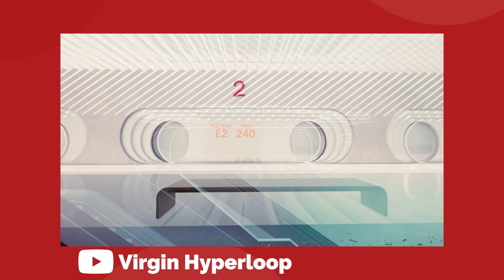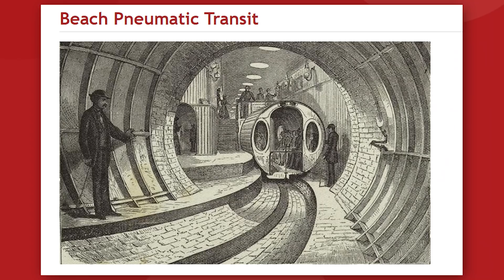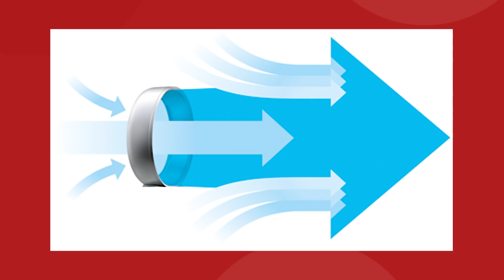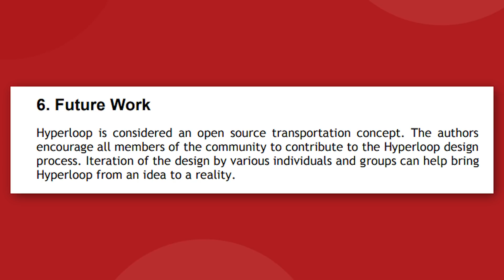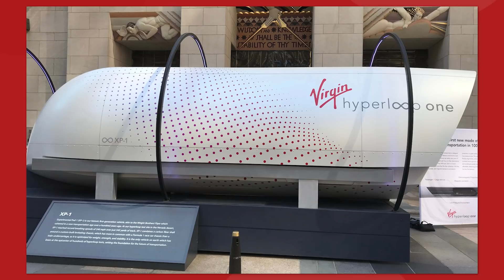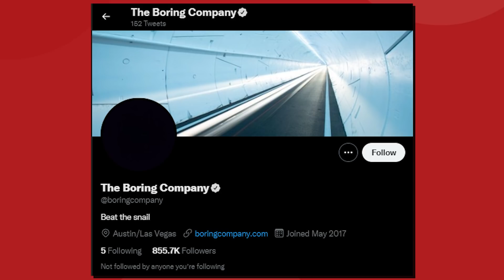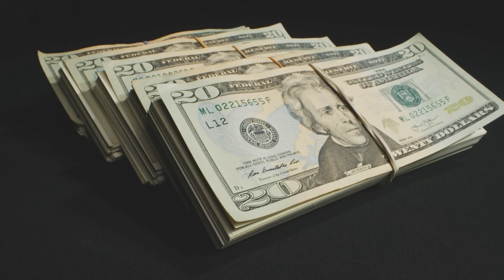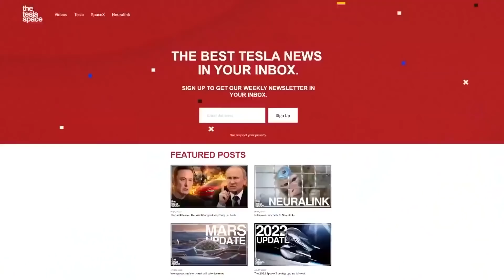The Boring Company Is Building A Hyperloop!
The Boring Company Is Building A Hyperloop! Let's talk about The Boring Company and their plan to build a six car Hyperloop. Elon Musk originally hatched this plan in 2013, but not much has progressed until now in 2022...

Last video: Tesla Just Announced The Fossil Fuel Era Is Over!

0:00 Introduction
1:13 Hyperloop Alpha
6:16 The state of the Hyperloop
9:11 The Boring Company Hyperloop